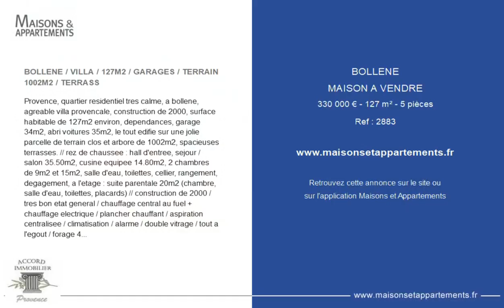BOLLÈNE - MAISON A VENDRE - 330 000 € - 127 m² - 5 pièce(s)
Référence : 2883

BOLLENE / VILLA / 127M2 / GARAGES / TERRAIN 1002M2 / TERRASS

Cette annonce vous est proposée par l'agence ACCORD IMMOBILIER PROVENCE

|2308536|